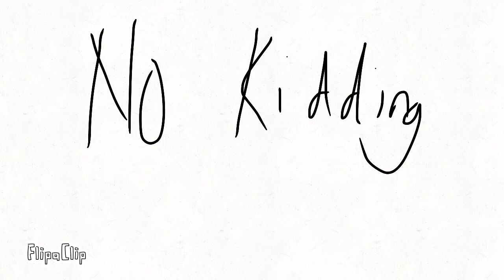Taking a break